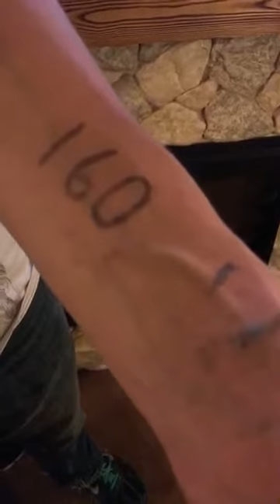They are arresting Tribe members and placing them in dog cages..This has to stop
Interview with young prayer warrior who was ripped out of ceremony, arrested and put in dog kennel at the jail in Mandan ND
Trenton Casillas-Bakeberg,
Cheyanne river tribal member